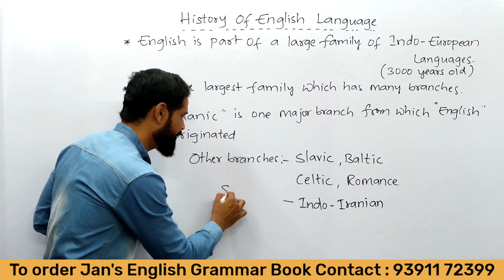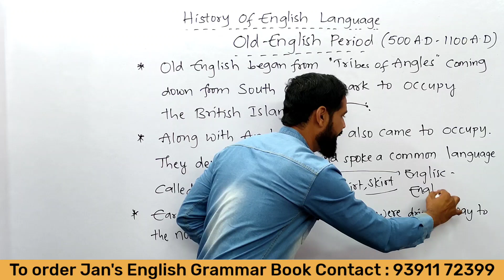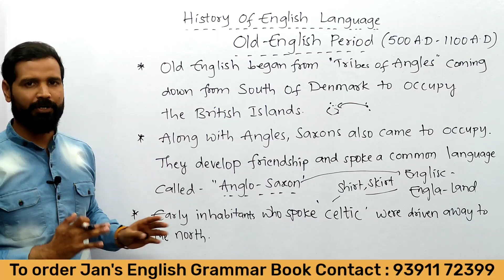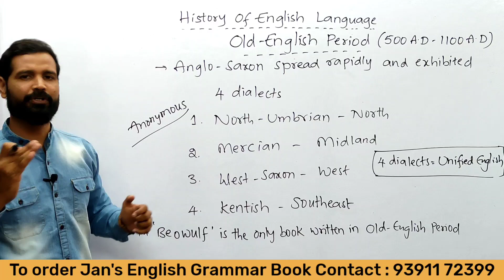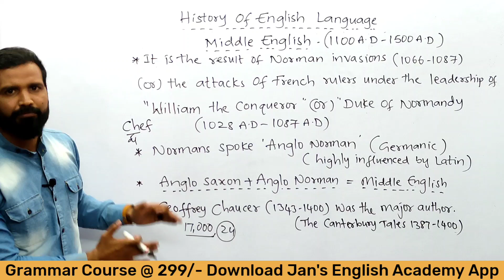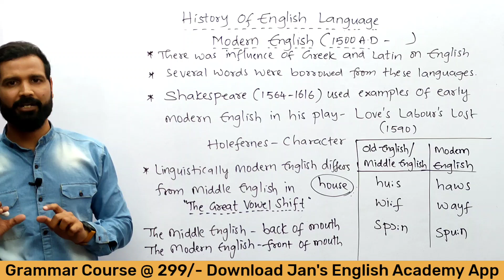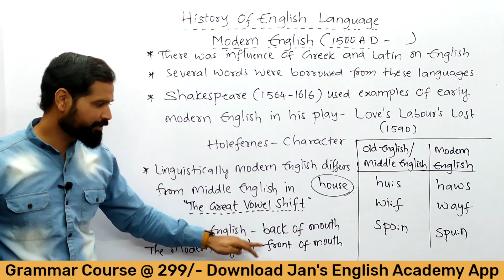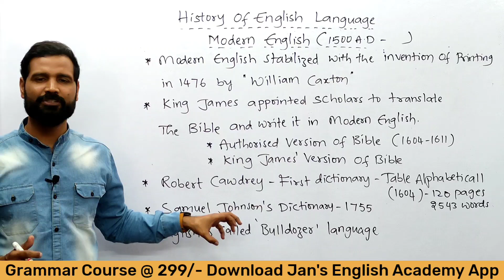TS TET 2022 | English Methodology Telugu | DSC | Gurukula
English Methodology Telugu | DSC | TET | Gurukula | History of English Language

To buy Jan's English Grammar Book

For topic wise elaborated Grammar Classes